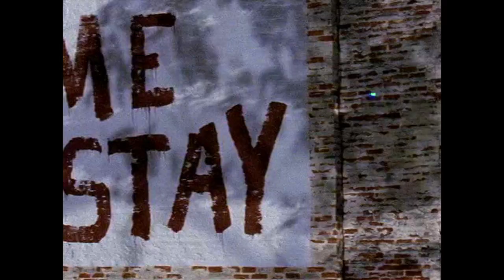Pacey & Joey | August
this song always makes me think of them and tis the season so here we are